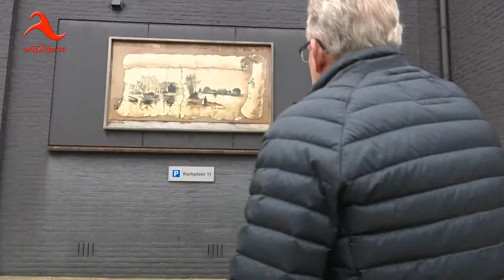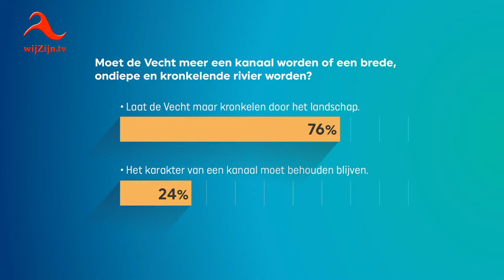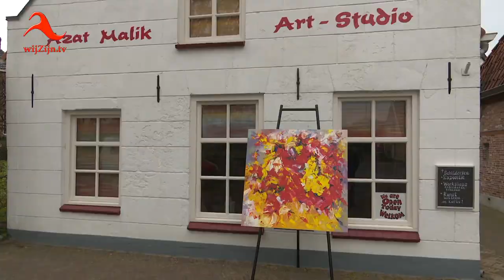Gramsbergen: hoe bevaarbaar wordt de Overijsselse Vecht?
Uitzending van RTV Oost uit 2017
* Te zien op televisie via wijZijn.tv en via Internet op alle apparaten op of via Instagram.